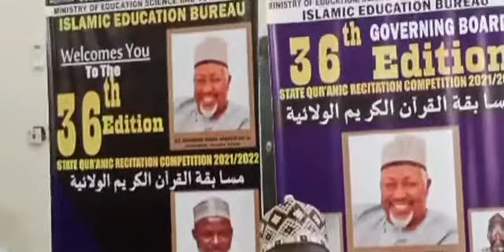Kabiru Babangida | Garki 20 Hizb | 2022 Jigawa State Musabaqah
30th Session - Jigawa State Qur'anic Recitation Competition
Organized by Islamic Education Bureau, Dutse, Jigawa State.
Held at Jigawa State Polytechnic - Dutse - Jigawa State - Nigeria.
13th January, 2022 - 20th January, 2022
36th Nigerian National Quranic Recitation Competition organized by Musabaqah Foundation For Quranic Recitation In Nigeria
Centre For Islamic Studies, Usmanu Danfodio University, Sokoto - Nigeria.
القرآن الكريم القران الكريم في نيجيريا#نيجيريا#